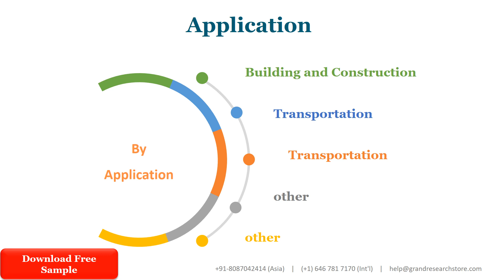Polyurea Spray Coatings Market Global Outlook and Forecast 2021 2027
The global Polyurea Spray Coatings market was valued at xx million in 2020 and is projected to reach US$ xx million by 2027, at a CAGR of xx% during the forecast period.